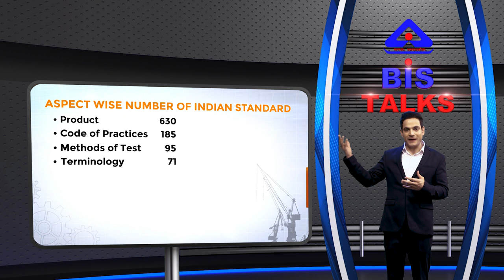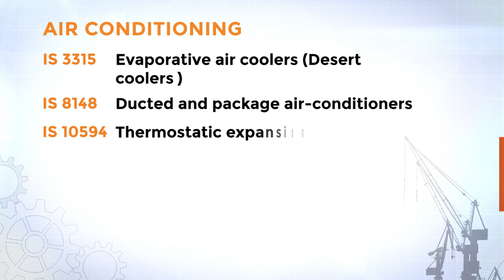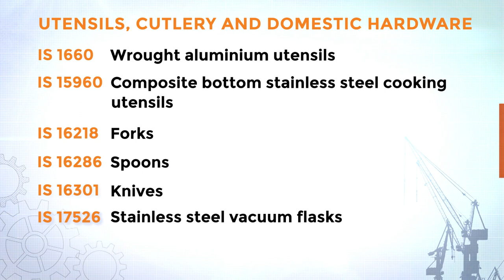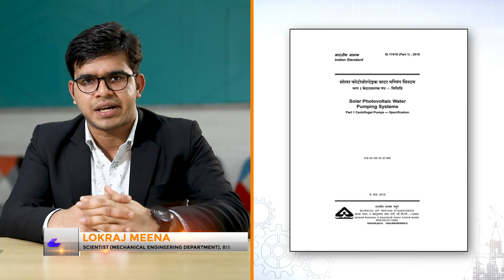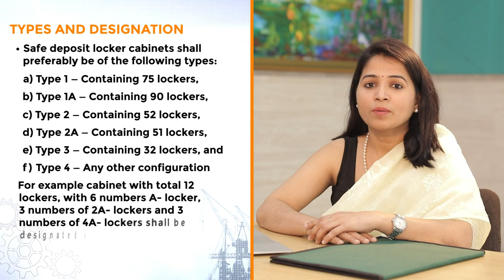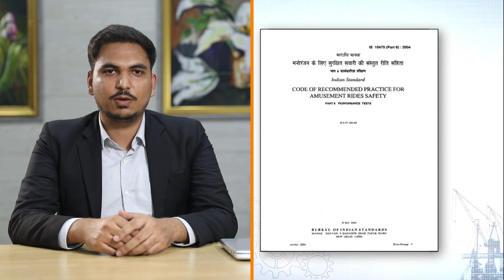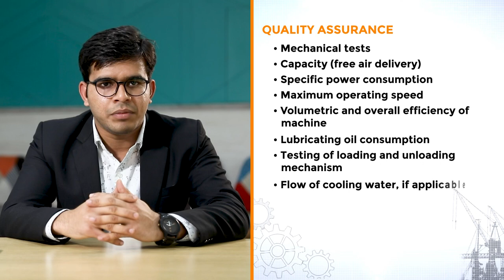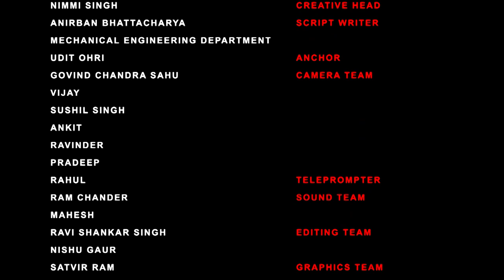BIS Talks on Mechanical Engineering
Mechanical Engineering Department is one of the most important departments of the Bureau of Indian Standards. It has formulated more than 1350 standards related to Mechanical Engineering. In the BIS Talk, we have broadly categorized the standards of the Mechanical Engineering Department into 8 categories. The officers of BIS have elucidated some of the important standards in each category highlighting the scope and various tests which have been incorporated in the standard to ensure quality, efficiency, reliability, and safety. The film also contains the testimonials of Dr. K. R. Radhakrishna (Chairman of MEDC and Executive Director), BEML Limited, Shri Manvinder Singh (Managing Director), Bhiwadi Cylinders Pvt. Ltd., and Jaideep Malviya (Secretary General), Solar Thermal Federation of India.